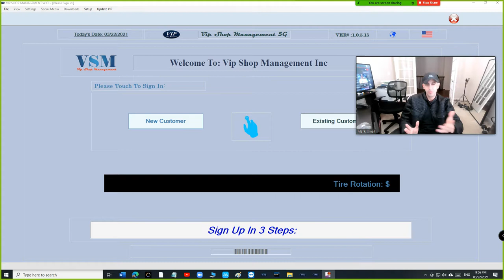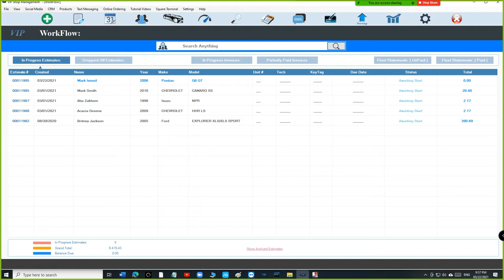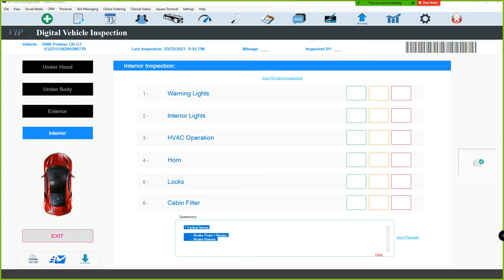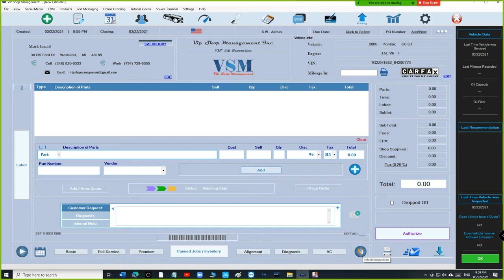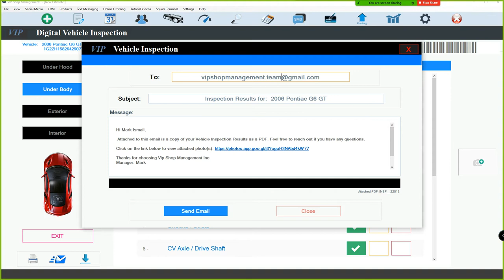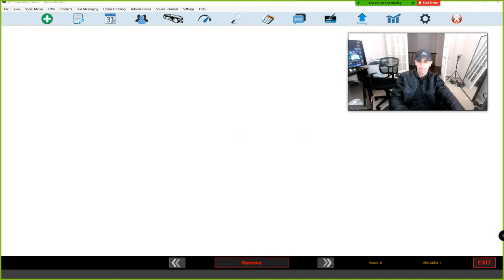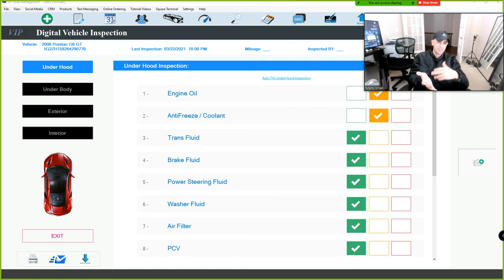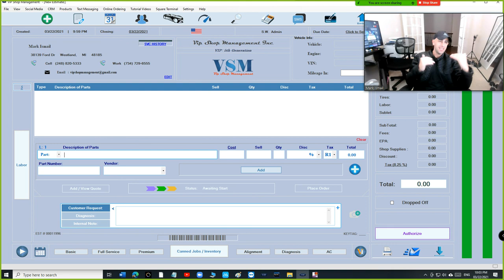Attach Photos / Videos to Digital Vehicle Inspection